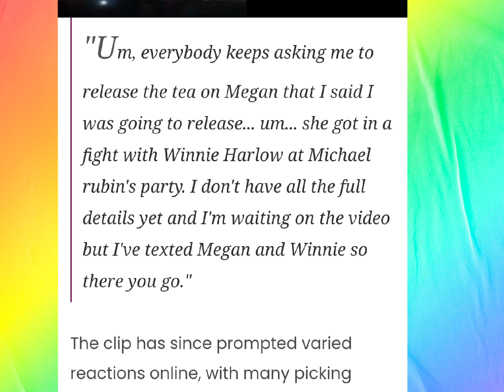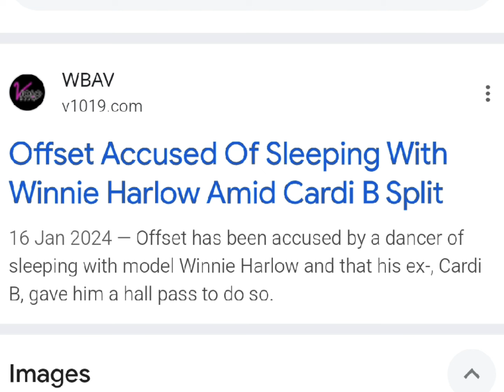MeganTheeStallion & Winnie Harlow Fight Breaks Out at Michael Rubin's Star-Studded 4th of July Party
Megan Thee Stallion and Winnie Harlow were involved in a heated altercation at Michael Rubin's star-studded 4th of July party. The incident reportedly took place during the all-white party, attended by numerous celebrities. While details are still emerging, videos circulating online show the two women engaging in a physical confrontation. This shocking development adds another layer to the drama surrounding Megan Thee Stallion, who has recently been involved in several controversies.